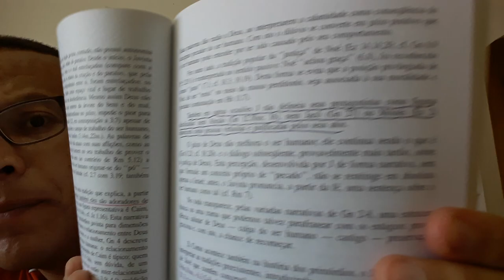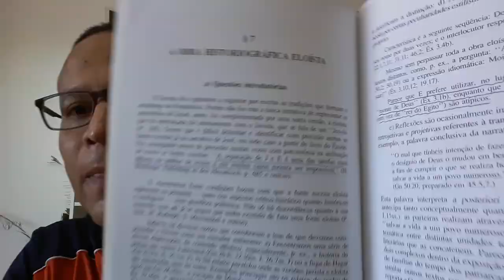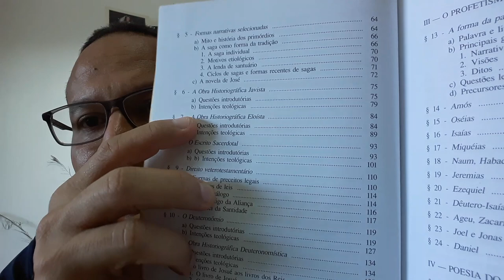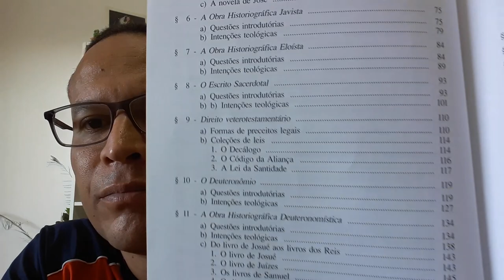LIVRO INTRODUÇÃO AO ANTIGO TESTAMENTO.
SCHMIDT, H. Werner, Introdução ao Antigo Testamento, editora: Sinodal, Rio Grande do Sul, 2009.